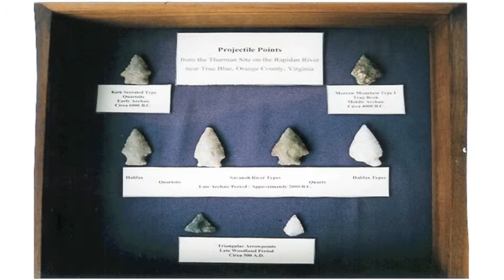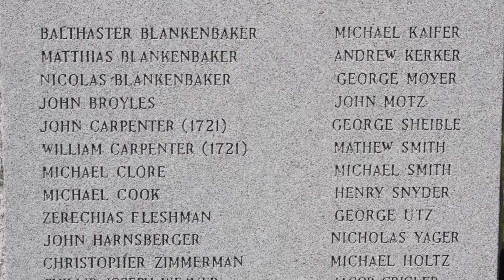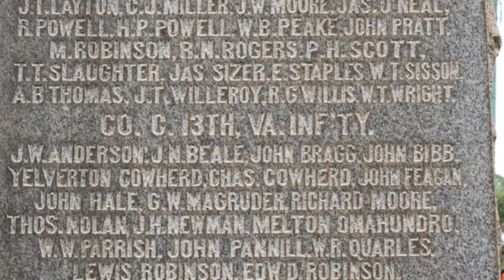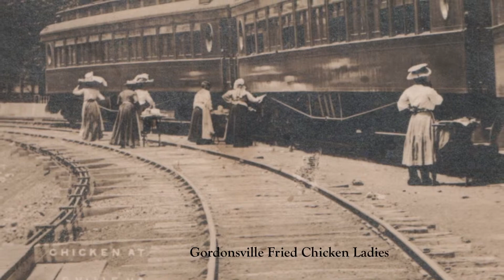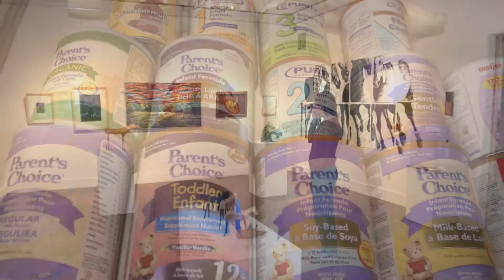Right Here in Orange County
An overview of the "firsts" in American history that can be claimed by Orange County, VIrginia.